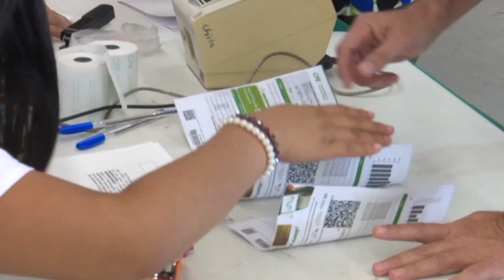Firmaron gobierno del Estado y CFE un 2do convenio para finiquitar adeudos históricos.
NoticiasTVT🟣 Firmaron el gobierno del Estado y CFE un segundo convenio para finiquitar adeudos históricos que mantenían tabasqueños; al día de hoy no existe ningún adeudo con la empresa, informa el secretario de Finanzas, Said Mena